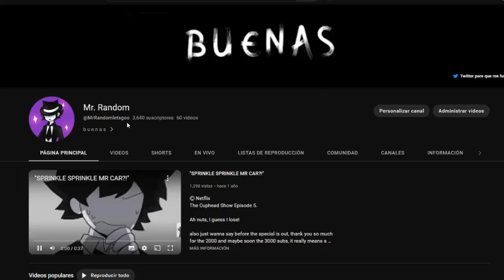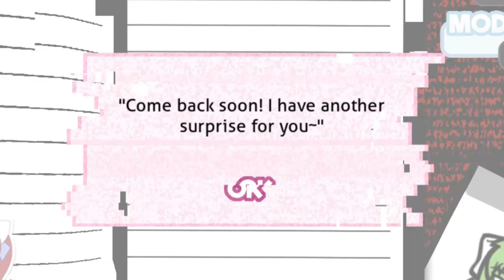Epiphany In Old Input AND In 25 FPS. [DDTO]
That took a lot less than the Detected one from the Hex Mod Update and Hellclown from the Tricky mod that's for sure.

Today I'll be playing Epiphany against Monika, the leader from the Literature Club in DDLC, DDLC+ or DDLC Plus that appears in the recent mod of Friday Night Funkin' Doki Doki Takeover Plus.

VS Monika (Doki Doki Takeover) just got an update, but it's now called Doki Doki Takeover Plus and it includes over 30 songs, a bunch of secrets, art, a ton of cute costumes for all the boys and girls in the Literature Club, a gallery, "alternate endings" for the main protagonist, epiphany with lyrics, easter eggs, new game over animations, huge story, Senpai finds a way to glitch into Monika game, a new VA-11 Hall-A song, a new PROJECT LIBITINA song (supposedly its Team Savaltos next game, or did that got debunk?) and much more. This update is pretty huge. Will Boyfriend and Girlfriend be able to beat the Doki Doki Literature Club or will BF & GF be finally defeated?

New Update: After a year's worth of work, the final update to Friday Night Funkin' Doki Doki Takeover is here! Presenting, Doki Doki Takeover Plus! (DDTO)

The FNF and DDLC worlds have entangled, causing unusual things to occur when Monika finds herself in the Hating Sim and when Boyfriend and Girlfriend wind up in the Literature Club. How shall things fare for these three and the rest of the club?

Credits:
Thanks to @mindoftom For making the drawings of Random for the animations at the beginning!:

YT Stuff yk:
Here we have Boyfriend playing Doki Doki Literature Club Plus and he has gotten to the "Just Monika" part of the game where Monika tries to force you to be with her forever and ever. Yuri, Natsuki, and Sayori are nowhere to be found, but there was a Natsuki teaser in the folder and another song for Monika, but was unfinished so I wasn't gonna show that. I hope Girlfriend don't catch Boyfriend playing that Monika dating simulator.

Friday Night Funkin' - WEEK 7 All Tankman Death Quotes:
FNF VS Monika + Doki Doki Takeover FULL WEEK (FNF Mod) (Doki Doki Literature Club)
Friday Night Funkin' - VS Monika + Cutscenes
FRIDAY NIGHT FUNKIN’ Full Game, but The Mom Sings it:
FNF VS Indie Cross V1 + Cutscenes & Ending (Cuphead Sans Bendy)
Friday Night Funkin' Monika VS Yuri - Epiphany Cover
Friday Night Funkin' Sonic.EXE VS Monika.EXE FULL WEEK
FNF VS Monika.EXE: OUTDATED | MC vs Monika (FNF Mod/DDLC/Doki Doki Literature Club)

The Rainbow Friends gameplay is composed of multiple. As of August 13th, there has only been one official chapter.